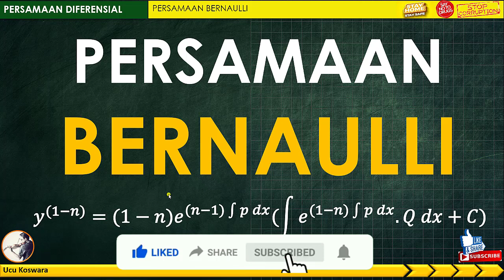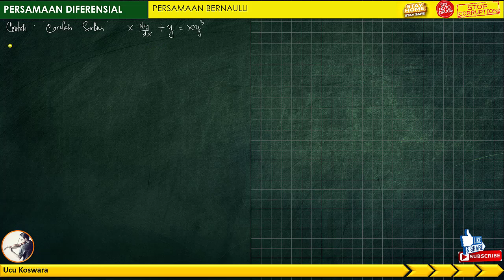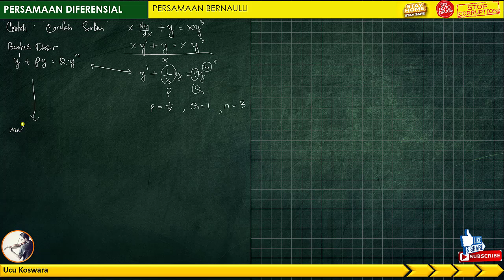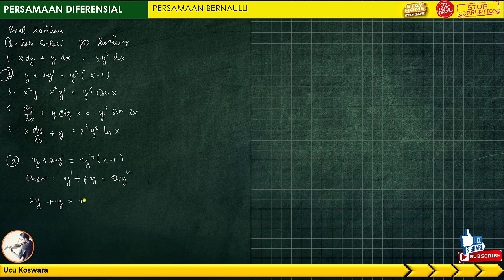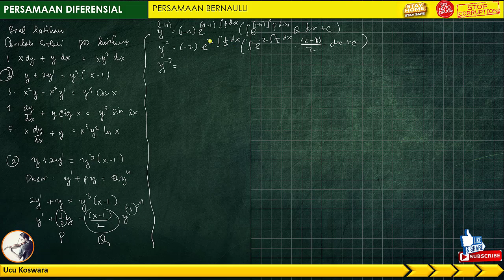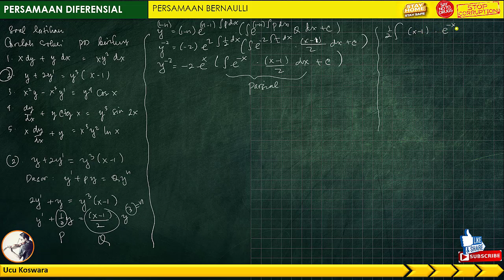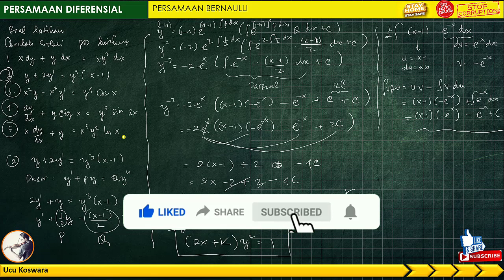PERSAMAAN DIFERENSIAL (Persamaan Bernaulli)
Hi pecinta ilmu..., yang khususnya matematika dan seputaran teknologi pembelajaran matematika,  kali ini saya akan mencoba untuk menjelaskan tentang  Persamaan Bernaulli

maaf jikalau ada kesalahan dan mudah-mudahan bermanfaat yaa...

Instagram: @Abi Lintang (Ucu Koswara)